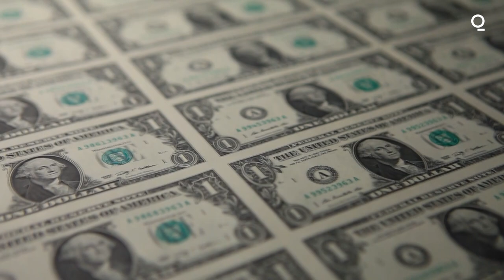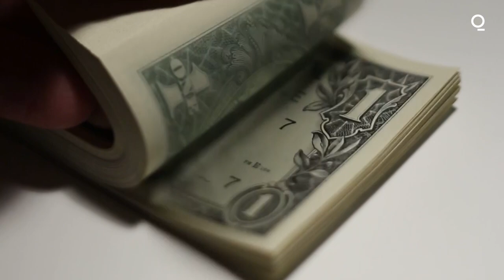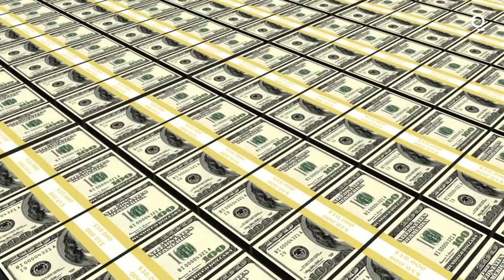Cannabis Legalization: Putting Economic Opportunity and Social Justice Front and Center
Money and social justice are the two most powerful arguments circulating in favor of cannabis legalization, from the number of people who'd be freed from the criminal justice system to the amount of business activity waiting to be unleashed. But which rationale has more traction? Which one might the Biden administration base any federal action on? And how do both of them figure into the future of a legal market?

We're joined by Joyce Cutler and Tiffany Kary to find out. Joyce is a staff correspondent with Bloomberg Law. Tiffany is a consumer reporter with Bloomberg News, focusing on cannabis, nicotine and alcohol. They'll break down the economic and judicial sides to cannabis legalization to see which is a stronger rationale.